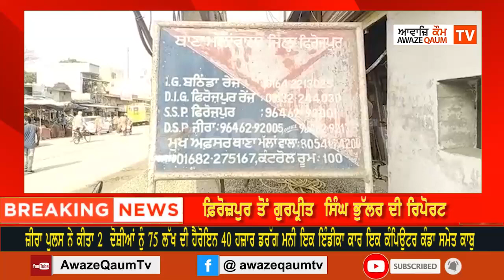ਜ਼ੀਰਾ ਪੁਲਸ ਨੇ ਕੀਤਾ 2 ਦੋਸ਼ੀਆਂ ਨੂੰ 75 ਲੱਖ ਦੀ ਹੈਰੋਇਨ 40 ਹਜ਼ਾਰ ਡਰੱਗ ਮਨੀ ਇਕ ਇੰਡੀਕਾ ਕਾਰ ਕੰਡਾ ਸਮੇਤ ਕਾਬੂ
ਜ਼ੀਰਾ ਪੁਲਸ ਨੇ ਕੀਤਾ 2 ਦੋਸ਼ੀਆਂ ਨੂੰ 75 ਲੱਖ ਦੀ ਹੈਰੋਇਨ 40 ਹਜ਼ਾਰ ਡਰੱਗ ਮਨੀ ਇਕ ਇੰਡੀਕਾ ਕਾਰ ਇਕ ਕੰਪਿਊਟਰ ਕੰਡਾ ਸਮੇਤ ਕਾਬੂ